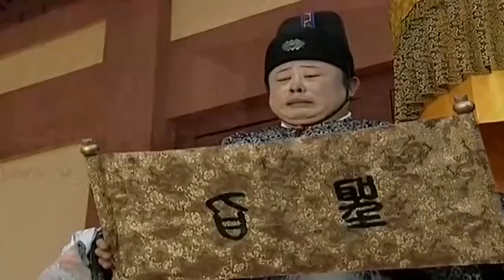【熱播劇集】傻王闖天下-皇子逼宮讓皇上退位，傻王爺平日不起眼，危機時刻力挽狂瀾